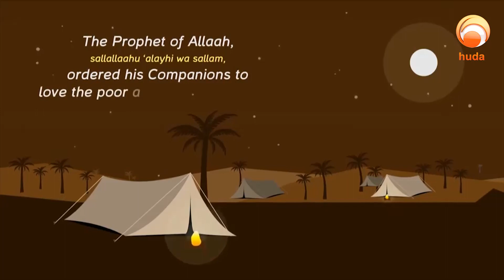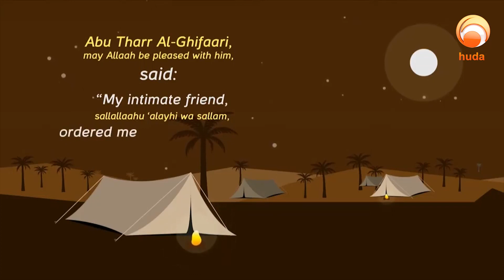The beautiful names and attributes Episode 12 Al Mobeen -AL Haq & AL Wahhaab Sheikh Assim Alhakeem